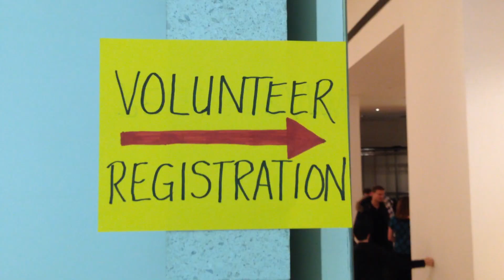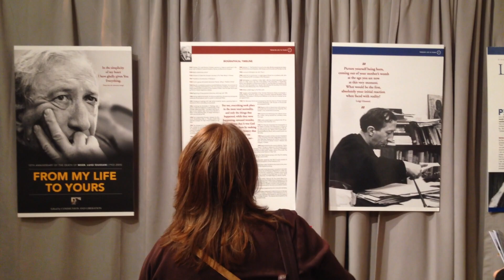NEW YORK ENCOUNTER/2 (Sub. ITA)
La testimonianza di Carie Boothe, volontaria al New York Encounter 2016.